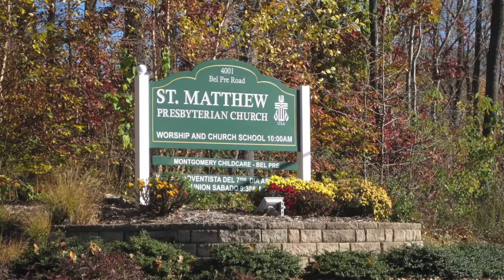Worship 2021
2021 Stewardship appeal for St. Matthew Presbyterian Church by Steve Hursh